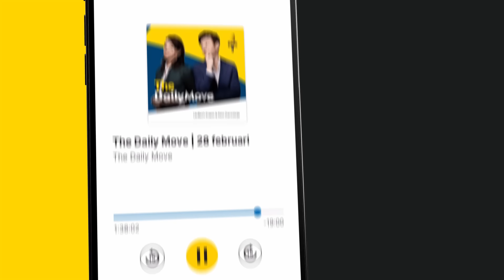Extreemrechts rukt fors op in EU: ‘Reden voor zorg over PVV; vergelijkbaar met AfD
Dit is een fragment uit The Daily Move met presentatoren Kees Dorresteijn en Nina van den Dungen. Te gast zijn Theresa Kuhn en Derk Marseille. Er wordt gesproken over verwachte ruk naar extreemrechts in de Europese Unie. Check voor de hele uitzending!

Thumbnail: ANP